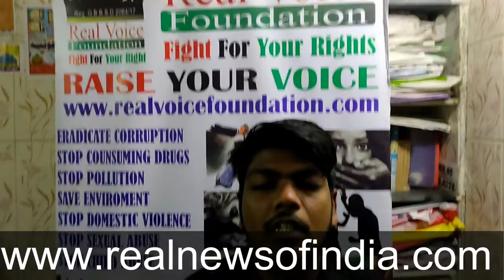Domestic Violence Issue / Please Help to Get Back My Child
Domestic Violence Issue Real Voice Foundation Help This issue to Get back his child soon